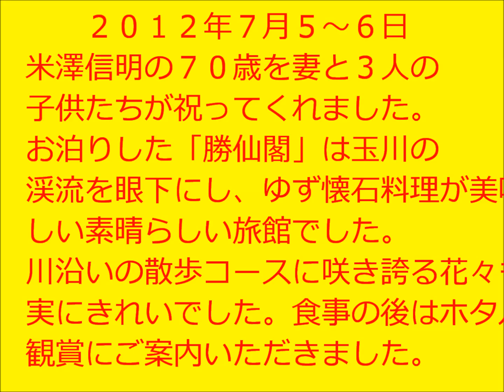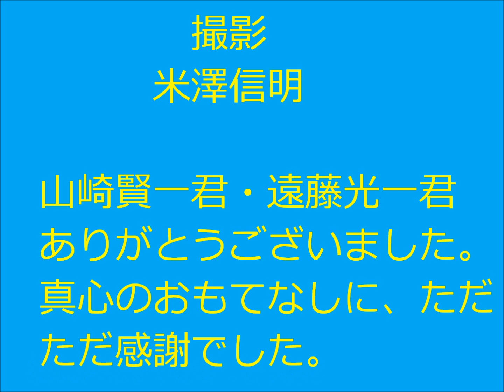古稀を祝う家族旅 ７月５～６日 ＮＹ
今月１７日に７０歳を迎えます。妻と３人の子ども達で古希のお祝いをしてくれました。ありがたいことです。青梅市沢井の御岳渓谷にある「ゆずの里・勝仙閣」で一泊の家族旅となりました。眼下に多摩川の清流を眺めながらいただく"ゆず懐石料理"と地酒は、たまらなくおいしかったです。食事後はホタル観賞に出かけました。部屋に戻ると、教え子の二人からケーキのプレゼントがあり驚きでした。大感激でした。「我は、世界一の幸せ者なり！」と、感謝の思いで胸がいっぱいになりました。山崎君・遠藤君、そして家族のみんな。ありがとう。ありがとう。